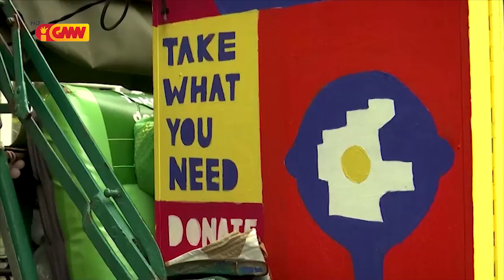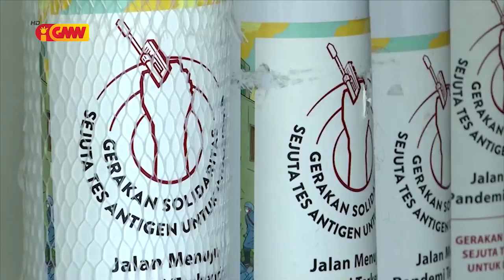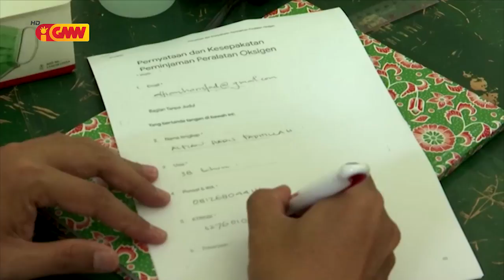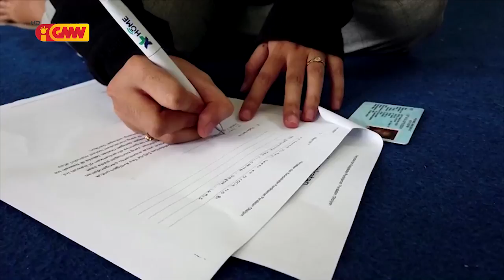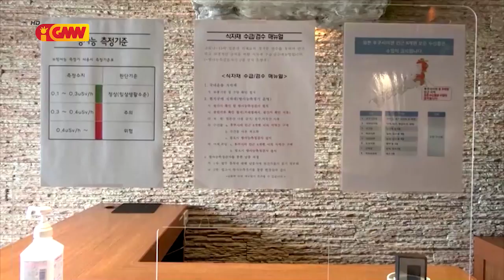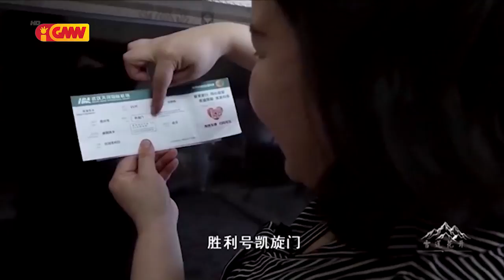Asean News - 30 July 2021